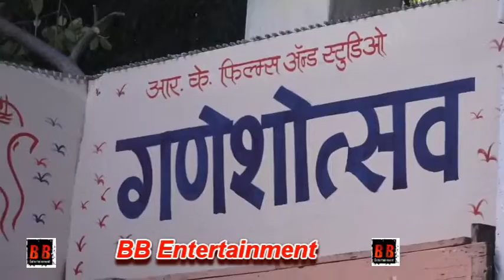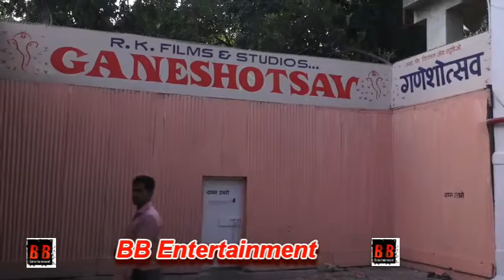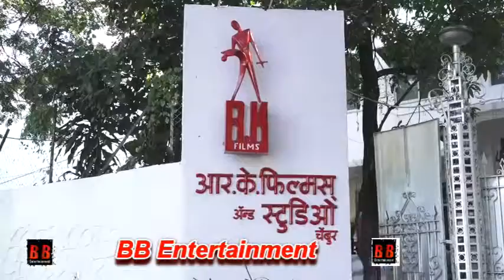RK Studio Welcome Lord Ganesha